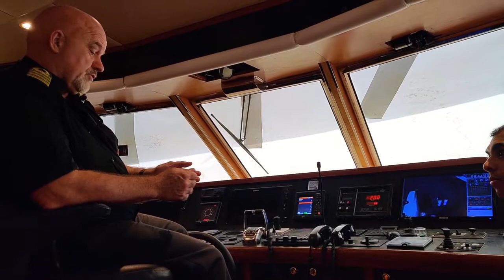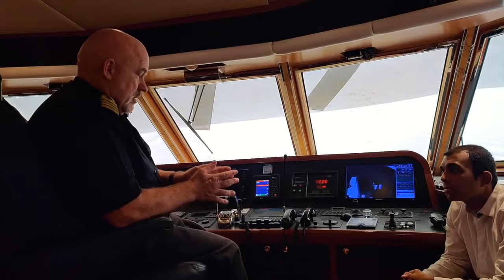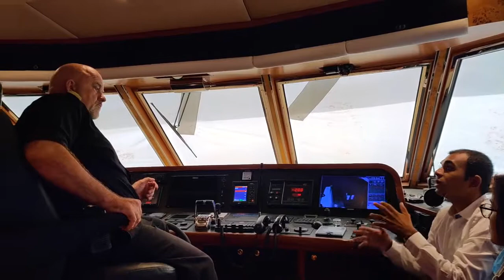What's the meaning of life? A Question Everyone Ponders Interview With Captain Chris. Mol. With Team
What's the meaning of Life?
A Question that each of us ponder when we look up suffering in our lives especially.

THE GOLDEN RULE - A command based on words of Jesus in the Sermon on the Mount: “All things whatsoever ye would that men should do to you, do ye even so to them.” The Mosaic law contains a parallel commandment: “Whatever is hurtful to you, do not do to any other person.”

Captain Chris Holds On to this golden rule but he was convinced that Humans Brought it not some religion or God..

We 4 - Akaash, Amrita, Shilpa and myself got a great opportunity to ask some questions about Life and know more about his views on some questions which I prepared and was asking myself while I was doing a course of RZIM Apologetics!

It was a blessing indeed to see how every person YEARNS for the gospel - LOVE OF OUR LORD JESUS CHRIST.

These questions, these answers might not suffice but we all haven been there.. some are still there.. confused..!! WHAT DOES IT MEAN TO BE HUMAN? WHO AM I? WHY AM I HERE? WHATS WRONG WITH THE WOLRD? HOW CAN THE WRONG BE MADE RIGHT?

Do listen carefully as the audio isn't that great so do use your Good headphones to listen and ponder on the worldviews we discuss here!

“We are not to look to what men in themselves deserve but to attend to the image of God which exists in all and to which we owe all honor and love.” – John Calvin, Institutes of the Christian Religion

Then God said, “Let us make human beings in our image, to be like us. They will reign over the fish in the sea, the birds in the sky, the livestock, all the wild animals on the earth, and the small animals that scurry along the ground.”

So God created human beings in his own image. In the image of God he created them; male and female he created them.

Then God blessed them and said, “Be fruitful and multiply. Fill the earth and govern it. Reign over the fish in the sea, the birds in the sky, and all the animals that scurry along the ground.” – Genesis 1:26-28
Genesis 1:26-28
The opening chapters of Genesis shook the ancient world with a bold claim.
All humans are made in the image of God. That was and still is revolutionary, but what does it mean to be made “in the image of God?” What is Genesis trying to convey? Why is this such a powerful idea? In the ancient world (specifically the Ancient Near East), to “be made in the image of a god” was a depiction reserved for only two things: idols and kings. When Genesis uses the phrase “image of God,” it uses the Hebrew word selem for “image.” You might be surprised to learn this, but selem is often translated as “idol” in our Bibles – “the idols of God.”

The idols that we give power to, whether physical or not, rob us of our nature.

The Truest Human... Jesus

Well that’s when Jesus steps on the scene. Jesus walked around speaking and teaching on the Kingdom of God. In fact, this was easily Jesus’ favorite topic. Jesus preached the coming of the Kingdom of God, the coming of God’s new rule and reign in this rebellious world. His teaching focused on what living within this coming rule would look like: The last would be first. Loving the enemy would be top priority. The unlikely would be blessed. Those who wanted to lead must serve. In his time on earth, Jesus demonstrated what true ruling and reigning looks like. As the King of kings, Jesus ruled immensely different from other kings. In his establishment of the Kingdom, Jesus invites humans into a new way, the original way, of being human. When we follow the ways of Jesus’ Kingdom, we follow the path to true humanity.

When Jesus entered the grave and defeated death three days later, he exited the tomb with a path to restoration. Through his resurrection, Jesus initiated the curse-reversal of creation. The world that had been damaged by human failure is now being renewed to its original intention (check out  Romans 8 for Paul’s reflection on this). In doing so, Jesus became the great priest, not just by his perfect sacrifice, but also by his restorative care of what humans were meant to tend to. His victory sets people free from the idols in our lives that we have given our image over to. No longer are we slaves to the things we were originally meant to rule over. Through him, all of creation is being brought to new, so that his followers can be the caretakers and gardeners of the created potential.
So what have you been given? What are you called to rule and reign over under God’s provision? What are you called to tend to and take care of (a job, a child, a spouse, a friend)? Are there things you have given your image-bearing nature over to? Are there idols that you are serving and letting rule over you?

Do the things God has designed you to do in the world he’s created. Rid your life of the idols that are not made in his image. Tend to the things that have been given to you, for you are made in the image of God.